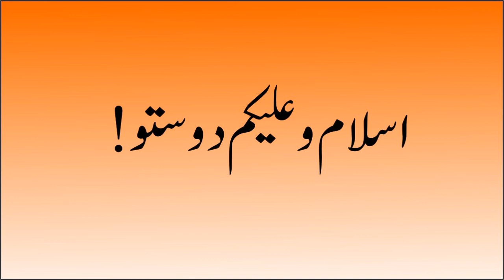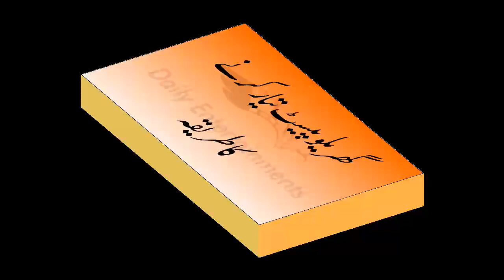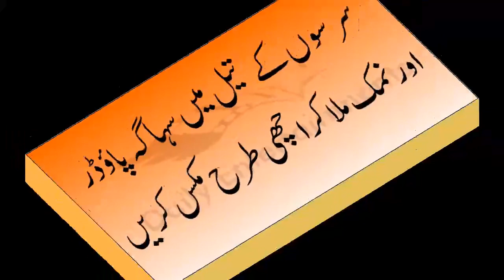Teeth White At Home In Urdu | 5 Din Me Danton Ko Hamesha Safeed Kare | Beauty Tips In Teeth